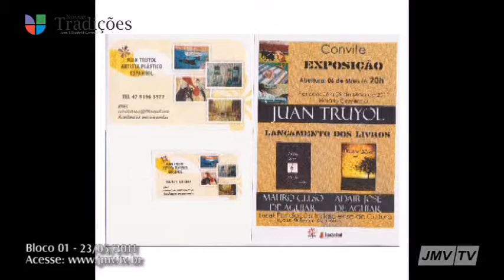NT 23/05/2011 - Juan Truyol - 01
23/05/2011 - Nesta segunda-feira de outono, meio chuvosa, céu azul se mostrando, friozinho batendo na porta, chocando uma gripe, mas não é disso que nós vamos falar. Hoje, falaremos sobre arte. Nosso convidado de hoje é Juan Truyol, artista plástico espanhol. Casado com a blumenauense Estela Maris da Luz. Muito interessante. Confira!!